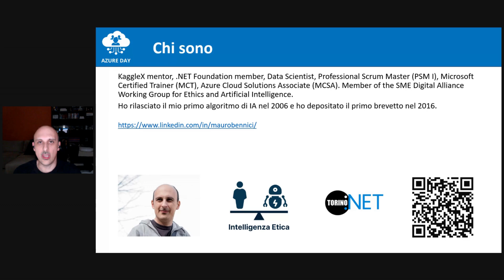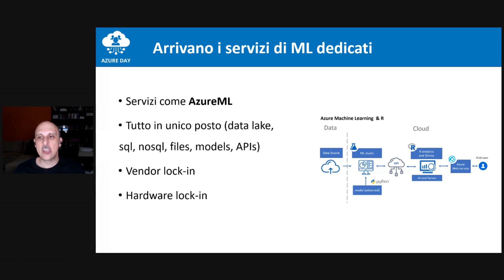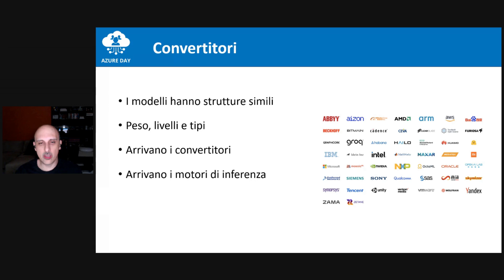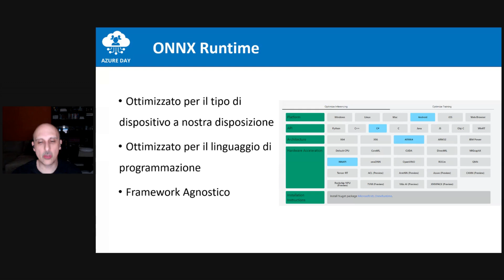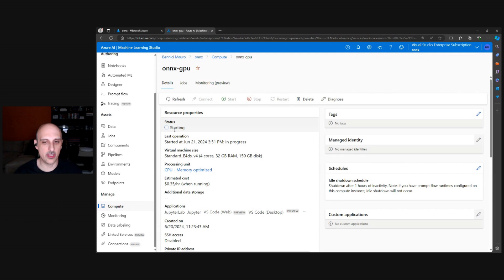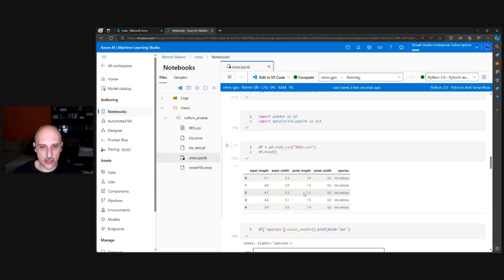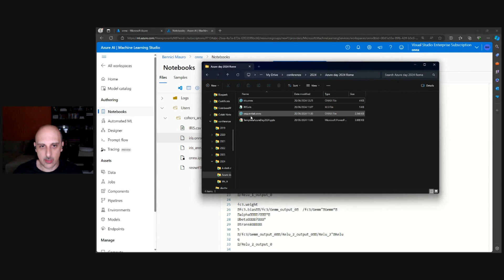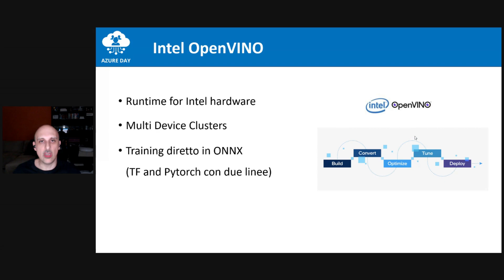Azure AI e ONNX Runtime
Dal cloud al on-premise e viceversa. Usare la potenza di Azure per creare i nostri modelli di AI e farli girare ovunque, anche offline.